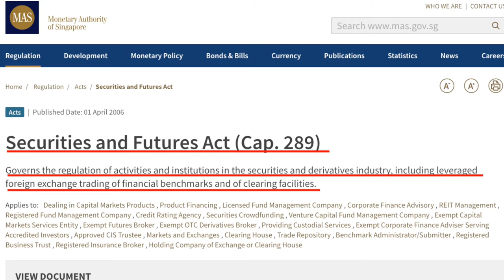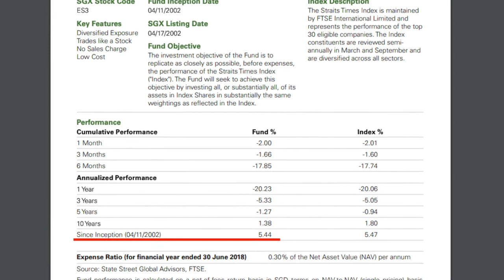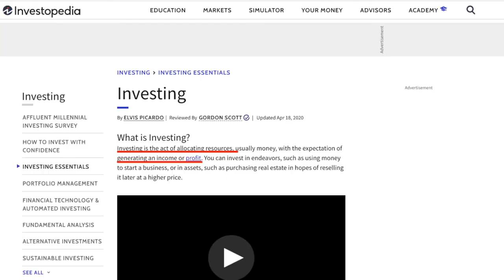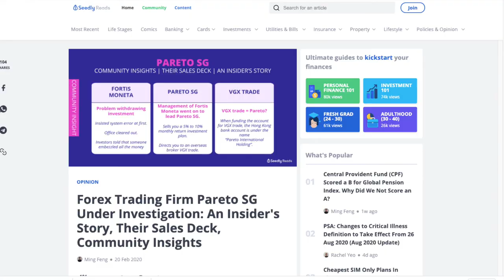How To Spot An Investment Scam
In pursuit of growing your wealth, you may come across investment opportunities that could be a potential scam. Here are some of the telltale sign so that you can invest and grow your wealth safely and smoothly!

0:00 Intro
1:11 Define An Investment Scam
2:35 Investor Alert List
3:03 High Unrealistic Return
5:05 Investment Mechanism